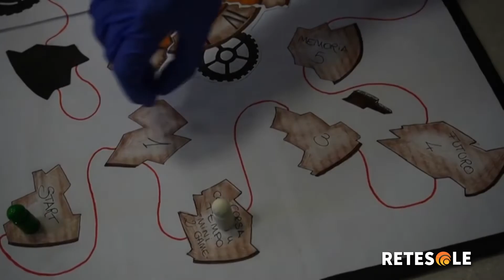Concorso nazionale "Romanae Disputationes": tra i vincitori anche il Sesto Properzio di Assisi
Nell'ambito dell'undicesima edizione del concorso nazionale di filosofia "Romanae Disputationes", si è registrata la vittoria di una classe di studenti del Liceo Sesto Properzio di Assisi nella categoria "Video Junior". Primo posto ottenuto grazie alla realizzazione del cortometraggio intitolato "Time Masters".